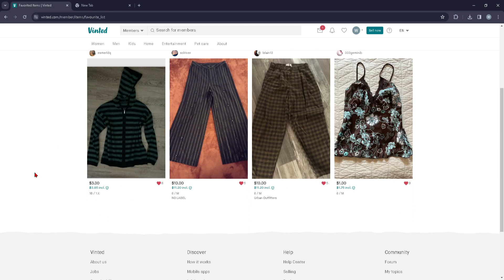How to save your favorited items on Vinted?